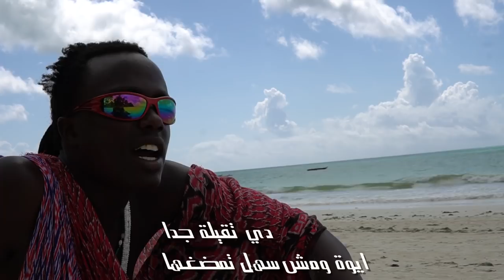اغرب الاشياء في جزيرة زنجبار ؟ - Paje Zanzibar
علشان  تتابعوا رحلتي البرية من جنوب افريقيا لمصر والي هعدي فيها على 11 بلد افريقية و مستمرة لمدة سنة والي هيكون ليها فيديوهات بشكل يومي على القناة